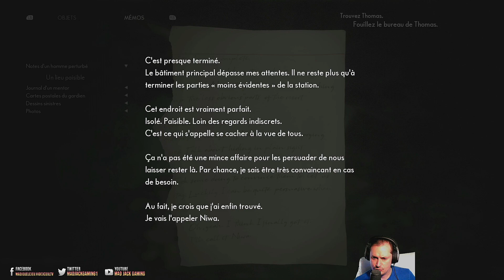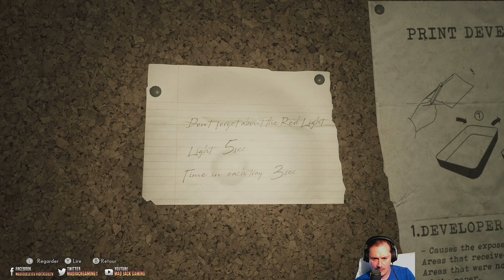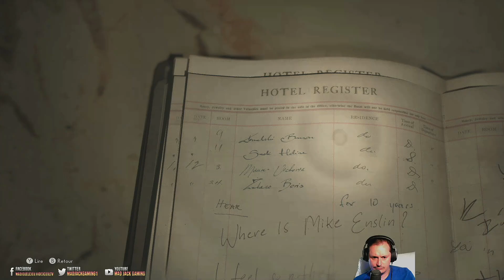THE MEDIUM / LET'S PLAY FR #4 : Rencontre avec un monstre.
Gameplay | let's Play Fr ( Francais ) sur The Medium. The medium est un jeu vidéo d'horreur psychologique développé par Bloober Team sorti sur Xbox Series et Windows le 28 janvier 2021.The Medium est un jeu d'horreur psychologique joué à la troisième personne, le joueur incarne Marianne, une médium qui peut voyager dans le royaume des esprits À l'origine, The Medium est développé par Bloober Team en 2012. Le studio voulait améliorer l'immersion en changeant leur point de vue traditionnel de la première à la troisième personne et en profitant du streaming d'arrière-plan de la Xbox Series X. Ils ont modelé le monde des esprits d'après l'œuvre surréaliste dystopique de Zdzisław Beksiński. Le concepteur en chef Wojciech Piejko a déclaré que The Medium transmet le message « qu'il n'y a pas de vérité universelle ». Les compositeurs Arkadiusz Reikowski et Akira Yamaoka ont été chargés de marquer le plan physique et spirituel, respectivement. Yamaoka a travaillé sur la franchise Silent Hill, qui a inspiré le jeu y compris ses angles de caméra fixes. Il a été persuadé de prendre la musique lorsque Piejko l'a approché avec une démonstration de gameplay C'est parti pour un let's play en mode tout chill.

Et lâche un like :)